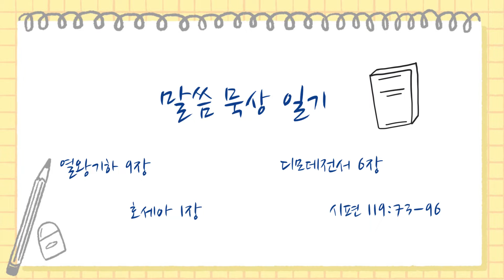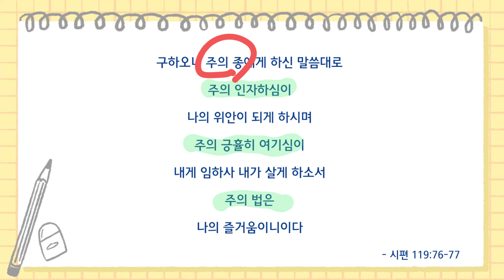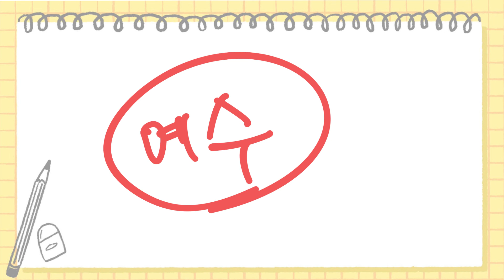하나님의 종이기에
역대기하 9장, 호세아 1장, 디모데전서 6장, 시편 119:73-96